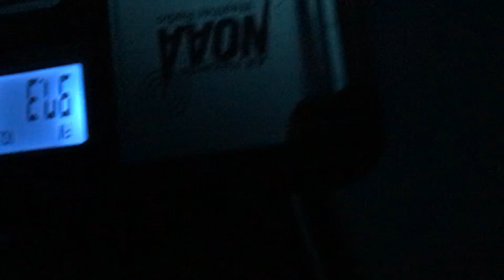WHDG FM on La Crosse technology 810-106 received in La Crosse Wisconsin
FM Tropo!